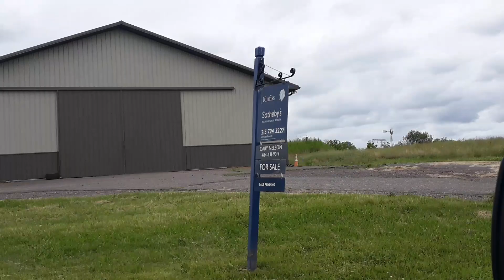6122021 helping move out of Farm , congratulations Steve . maybe ONE day I'll retire like that